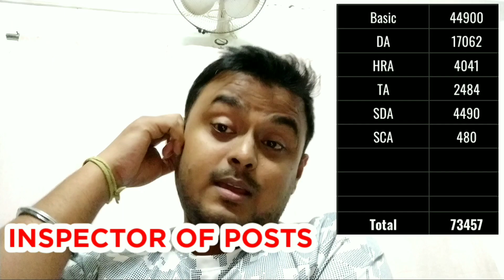कितनी मिलती है salary पोस्ट आफिस में | Post Office Salary | Post Office Salary Kitni hoti hai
India Post Salary Structure

MTS Salary in Post Office
Postman Salary in Post Office
Postal Assistant Salary in Post Office
Sorting Assistant Salary in Post Office
Inspector Salary in Post Office

Let’s know in details how much you will get if get a Departmental post in Post Office

The detailed video on salaries of different posts in Post Office is coming soon